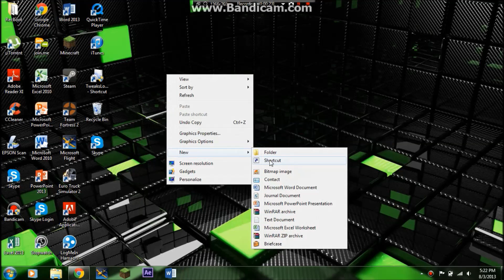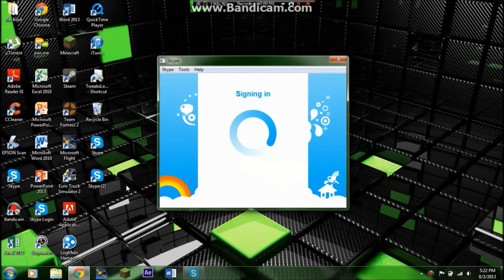SOLUTION: Skype Issue- Blue Screen w/Logo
How to fix the common Skype issue where you are stuck at a blue screen and unable to login to Skype. Bug seems to affect Windows 7, 8, 8.1 and 10.

"C:\Program Files\Skype\Phone\Skype.exe" /legacylogin

or if you have a 64-bit operating system:

"C:\Program Files (x86)\Skype\Phone\Skype.exe" /legacylogin